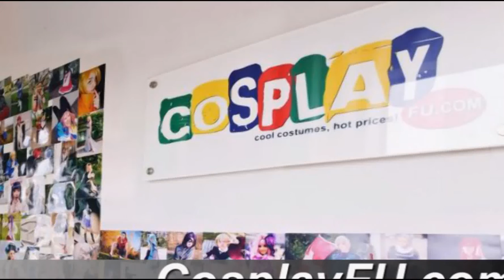Miss Fortune the Bounty Hunter Costume from League of Legends Cosplay